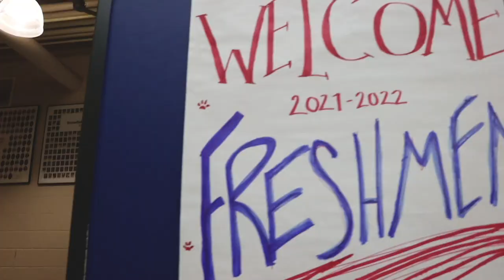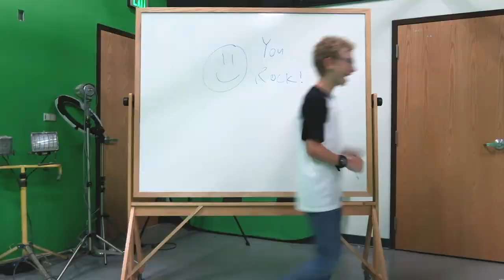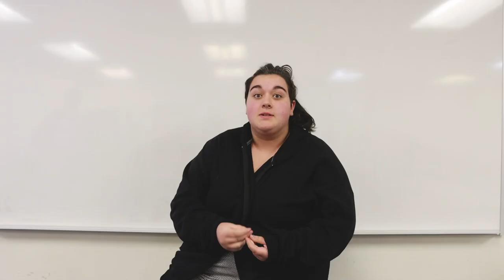Snowflake High School End of the Year Video 21-22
Snowflake High School End of Year Video

Cooper Hill and Jachin McDonald - Gas Money
Nic D - Cotton Candy
Jimmy Eat World- The Sweetness
A Flock of Seagulls - I Ran
Elephant - Tame Impala
I Can't Help but Feel - Surfaces